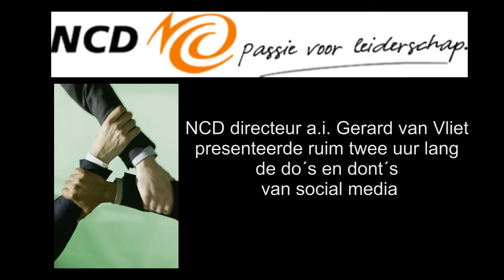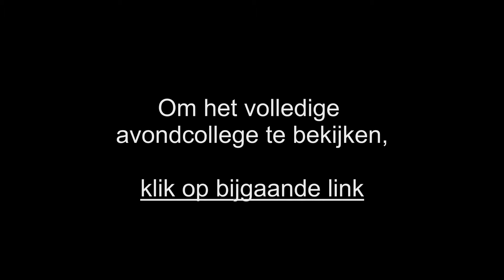20120119 NCD AvondcollegeClip01